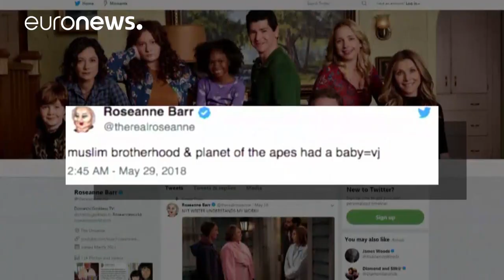Irkçı mesaj ünlü oyuncuyu işinden etti